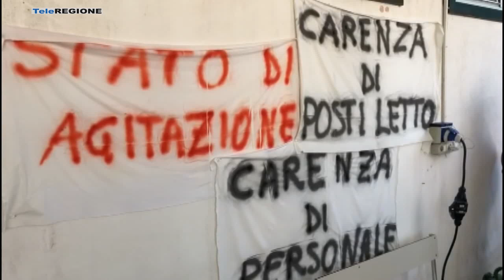Isernia, Chiacchiari invita Castrataro a fare ricorso al tar contro il Pos - 17/...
Servizi TG | Isernia, Chiacchiari invita Castrataro a fare ricorso al tar contro il Pos | 17/10/2022